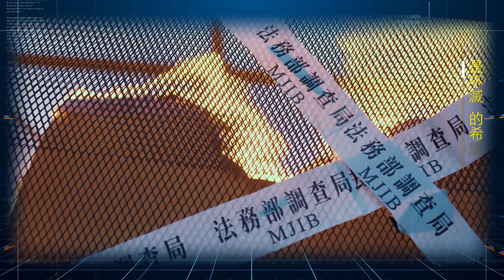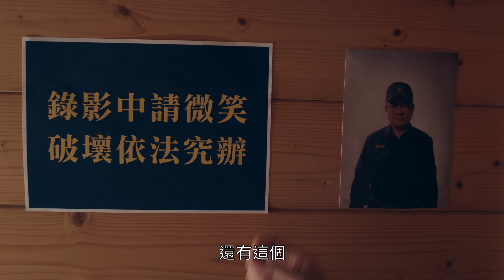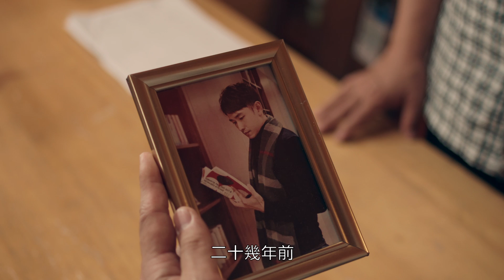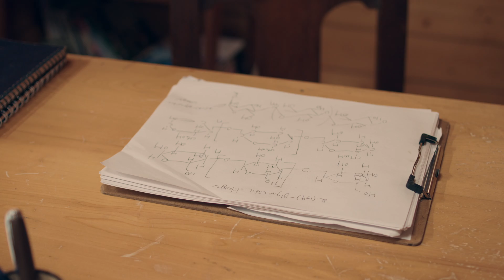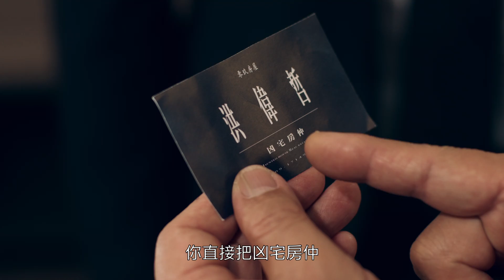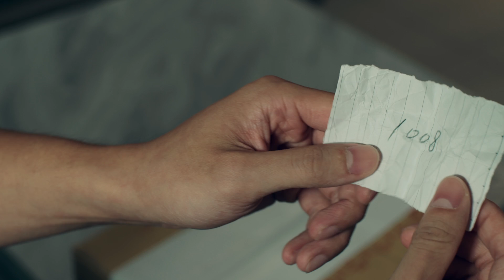【台灣X檔案 EP68 完整版】王家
《台灣X檔案》第68集劇情大綱：

小紅看見疑似李威的身影，上前追趕，但李威顧及小紅的生命安全，只能躲藏不與小紅相認。事實上，李威曾和文翔碰面，告訴文翔特搜隊裡的李警官不是小紅，要文翔回美國，報復發哥的事交給他就好。隨後，李威便找上水蛙和灶腳，威脅兩人合作引出發哥。正浩率隊員參加法務部次長黃道明主持的毒品銷毀儀式，藉機請道明幫忙取得王家滅門血案的相關資訊。不久後，道明就找上國書詢問，國書才坦言，『王庭喜』的確是被游姓婦人收養，改名為『游啟鴻』⋯

📺《台灣X檔案》播出資訊：
💥週一至週五每晚9點 中視
重播：
00:00-02:00
10:00-12:00

💥週一至週五每晚8點 中天娛樂台
重播：
00:00-02:00
07:00-09:00
12:00-14:00

🌈 網路平台：
Line TV     9/14起  22:00 週一到週五 每晚上架一集

愛奇藝     9/14起  22:00 週一到週五 每晚上架一集

LITV       9/15起  12:00 週二到週六 每日上架一集

MyVideo   9/15起  12:00 週二到週六 每日上架一集

🌈MOD靖天戲劇台
9/15起首播：
20:00-21:00 週一到週五

重播：
02:00-03:00
08:00-09:00
11:00-12:00